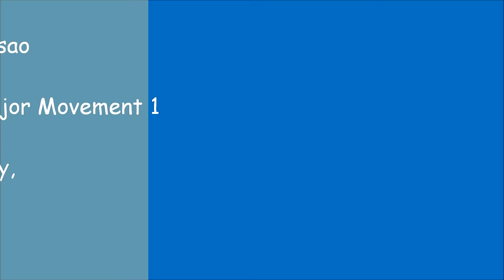Mendelssohn Trio in B flat Major Movement 1 - Rhys Concessao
Rhys Rich Concessao playing Mendelssohn Trio in B flat Major Movement 1 at Leiston Abbey, Suffolk, UK in August 2015.

Rhys, a young pianist is passionate about playing the piano. He started learning piano at the age of 5 and at age 11 was accepted into the top specialist music school, The Purcell School, UK with a scholarship. He is also a Sir Elton John Scholar at the Royal Academy of Music, UK.

He has participated in several international competitions, music festivals, piano recitals and international music courses in the UK, USA, Germany, Italy, Lithuania and Singapore to name a few. In the process, he has won several trophies and gold medals since the age of five.

At age 12-13, he has been selected as Music Ambassador by the Lang Lang International Music Foundation and performed at the Junior Music Camp 2016 in Poland

At age 11, he won the EPTA 2015 in the 12 and under category.

At age 10, he won the Most Distinguished Pianist Award and the Young Talent Encouragement - Special Mention Award at the IBLA Grand Prize International Competition, Sicily, Italy.

At age 9, he performed at the prestigious Carnegie Hall, New York City. He was also a Winner of the American Protege International Piano & Strings Competition. The American Protégé receives more than 1,600 applicants every year, from 30 countries around the world including China, Australia, Russia, Ukraine and Costa Rica. He is the only winner from the UK in this category and the first British young person to achieve the award.

At age 8, he was the youngest pianist to perform at the Purcell Room, Southbank Centre, Queen Elizabeth Hall in London, after an intensive International Summer Music Course at The Purcell School. He has also performed at Whitley Hall, Chethams, Manchester, in front of prominent pianists.

Over the last few years, he has given numerous solo recitals. He also plays the drums and enjoys reading books.